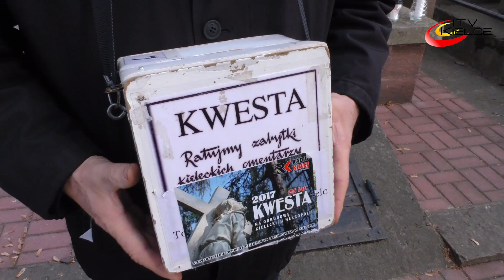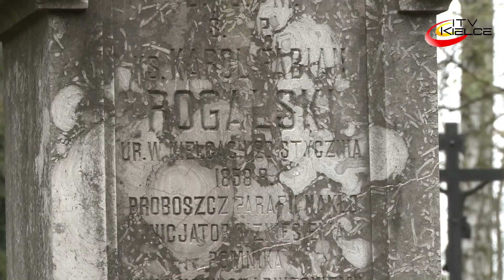Kwesta na kieleckich cmentarzach - ITV Kielce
Stowarzyszenie Ochrony Dziedzictwa Narodowego już po raz 27. organizuje coroczną kwestę na kieleckich nekropoliach. W tym roku zbiórka będzie prowadzona od 1 do 3 listopada w około 30 miejscach. Jak zawsze wezmą w  niej udział przedstawiciele władz miasta: prezydent Kielc, Bogdan Wenta, jego zastępca Danuta Papaj oraz Sekretarz Miasta, Szczepan Skorupski. Będą kwestować w piątek, 1 listopada od godz. 9.00 w alei, nieopodal głównego wejścia na Cmentarz Stary. W grupie kwestujących, jak co roku znajdą się też parlamentarzyści, przedstawiciele organizacji społecznych, dziennikarze czy młodzież.
Jak informuje Stanisław Szrek, prezes Stowarzyszenia Ochrony Dziedzictwa Narodowego w Kielcach, podczas 26. poprzednich kwest udało się zgromadzić około 1,5 mln złotych. Kwotę, pochodzącą z datków, uzupełnia zawsze dotacja z Urzędu Miasta Kielce. Dotychczas dzięki tym środkom zabezpieczono i wykonano specjalistyczne prace konserwatorskie na ponad 400 pomnikach. Najstarsze nagrobki na Cmentarzu Starym w Kielcach pochodzą z początku XIX wieku.